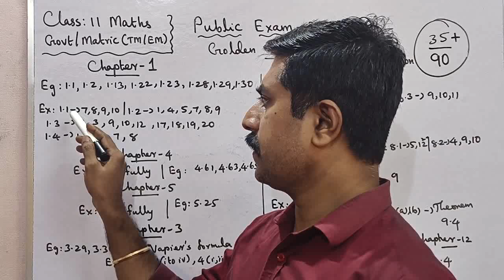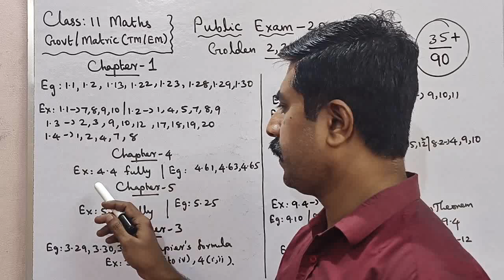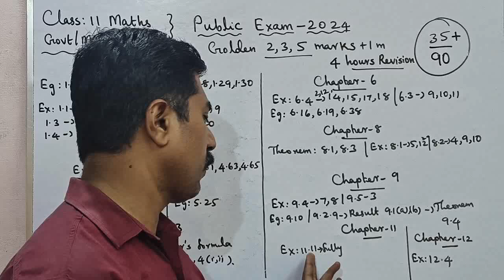11 Mathematics|35+/90|Golden 2, 3, 5 marks|Public Exam 2024|sky physics